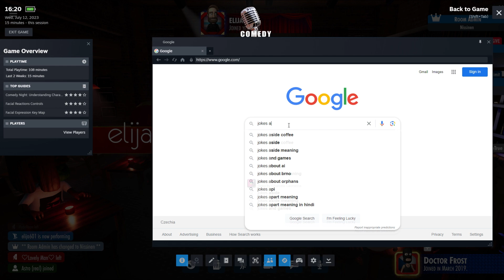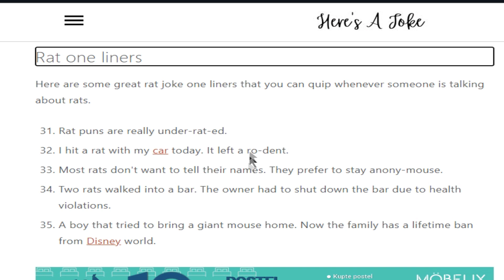crazy? I was crazy once! they locked me in a room, a rubber room with rats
i love how it just started with that one dude saying crazy lmfao